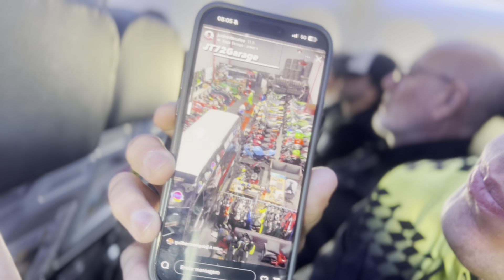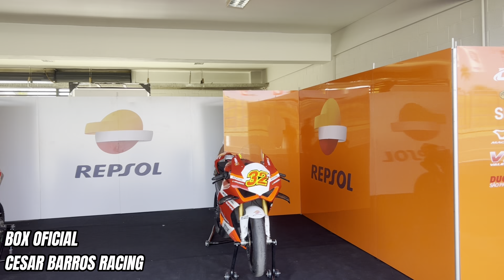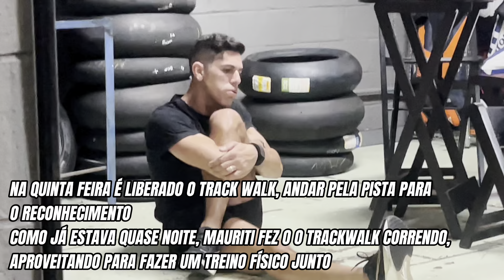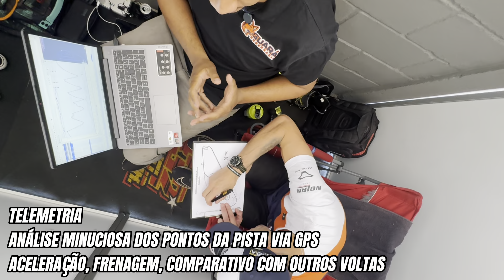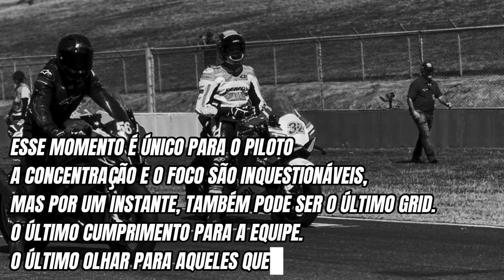VLOG | BASTIDORES Mauriti Júnior Ducati V4s 3ª Etapa MOTO1000GP Goiânia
Um pouco dos bastidores da 3ª Etapa do Moto 1000 GP de 2024, em que estou correndo pela Cesar Barros Racing de Ducati V4s

Final de semana de muita evolução, tanto na pilotagem quanto no setup da moto. Ainda distante do que queremos, mas mais perto do que antes.

Corrida 1 - P6
Corrida 2 - P7